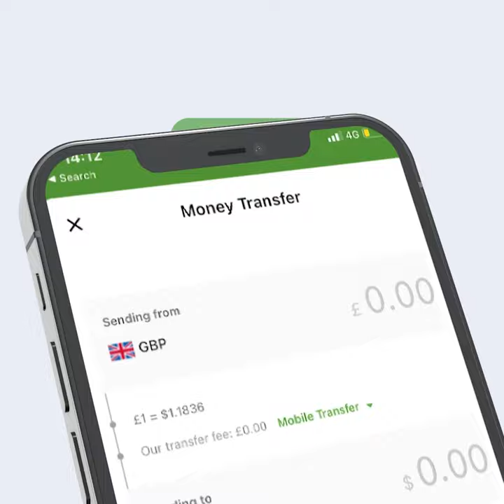Degdeg jarmalka iyo Somaliland oo sheshiis qarsoodiyii Dhexmaray?